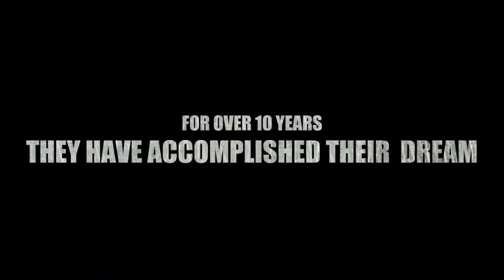Pie movie trailer